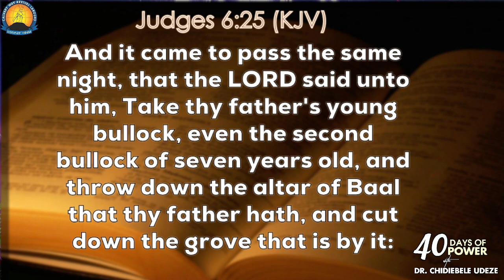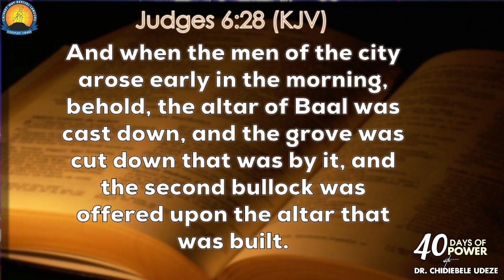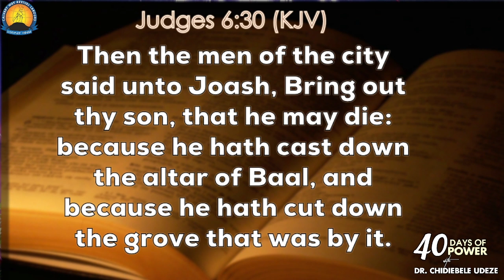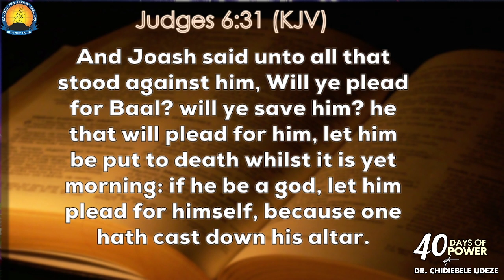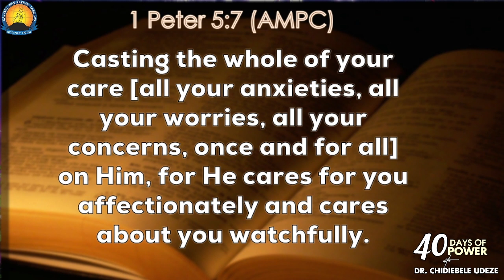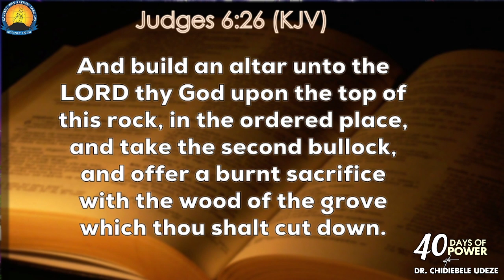RESTORING THE LOST ALTAR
40daysofpower DAY 14